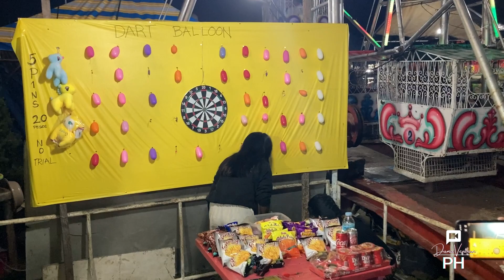A Night in Buglasan Festival 2022 | Raw Scenes around Freedom Park, Dumaguete City, Philippines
Click HD for better viewing experience

Click on the Bell Button so that you won't miss any future videos.

Support DumaVenture PH for more videos and content like this. Update videos, walkthroughs, and many more here in Dumaguete City and all over Negros Oriental in the Visayas. Request content you like so that we can make more exciting videos in the future.

A quality video featuring the beauty of the City of Gentle People. Updates and happenings in Dumaguete City and around Negros Oriental in the Visayas. Will let you experience the feels of this vibrant and peaceful environment in the city virtually amidst this pandemic and hindrances from traveling in DumaGeTmE, keeping you in touch with this beautiful place, the Capital of Negros Oriental. Follow the improvements and progression virtually in the retirement capital of the Philippines, Dumaguete City.